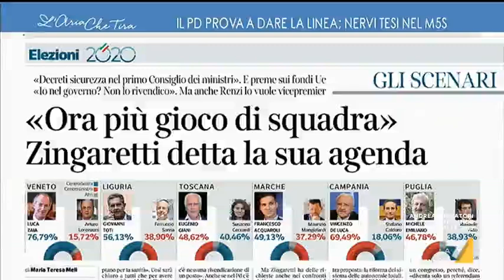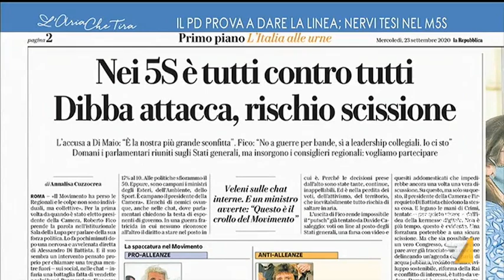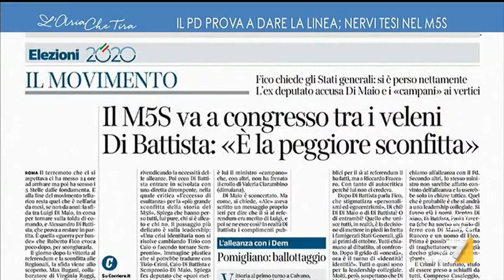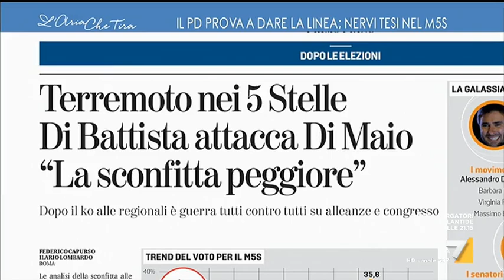Nicola Morra: "Non ho detto caos ma tensioni al nostro interno, mettiamo i puntini sulle i, al ...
Nicola Morra (M5S): "Il MoVimento deve recuperare tanta vitalità, dovremmo essere leaderless, dovremmo promuovere una conduzione collegiale".